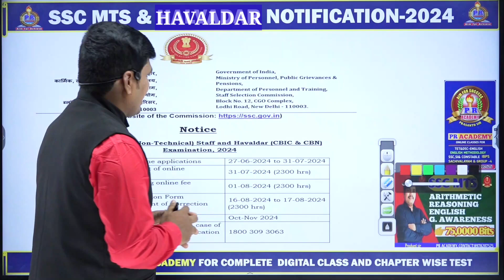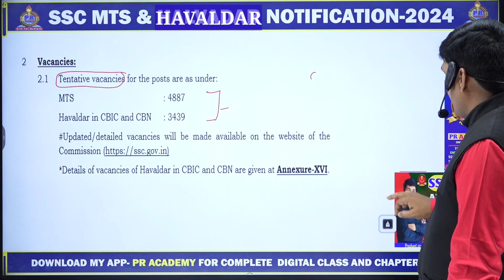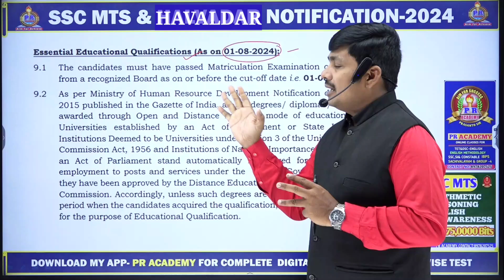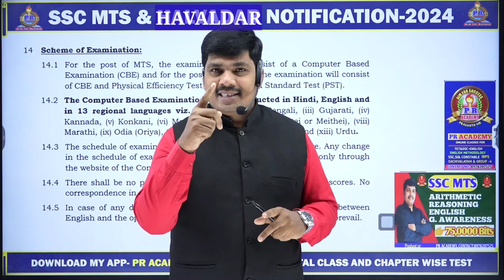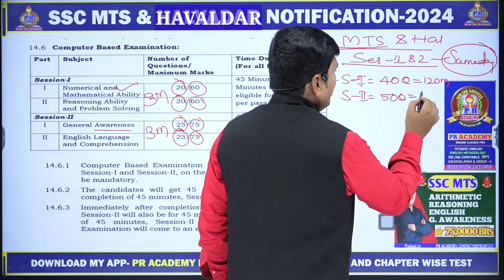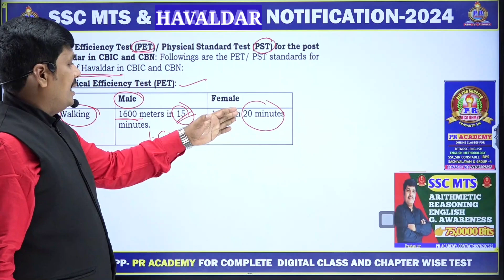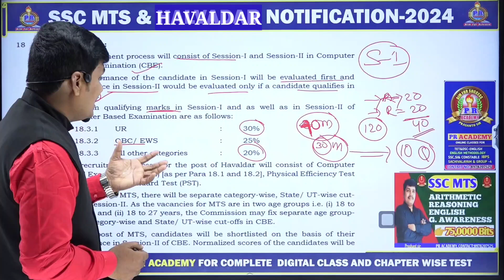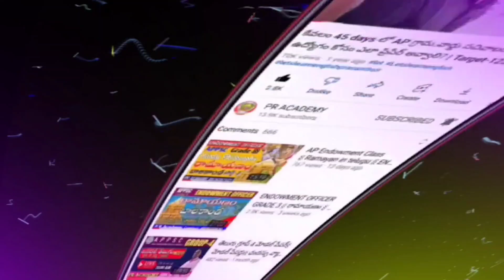SSC MTS NOTIFICATION 2024 !! SSC భారీగా ఉద్యోగాలు విడుదల || వయసు మరియు నోటిఫికేషన్ వివరాలు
MTS & HAVALDAR NOTIFICATION !!
ELIGIBILITY !! EXAM PATTER !! AGE!!
✍️MY APP : PR ACADEMY - 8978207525
✍️ WATSAPP LINK
TELENGANA JOBS  AND CENTRAL JOBS
✍️ WATSAPP LINK
AP JOBS AND CENTRAL JOBS
ssc mts and havaldar notification 2024 in telugu
latest jobs information 2024 telugu
ssc mts
ssc mts 2024 notification out
ssc mts havaldar notification 2024